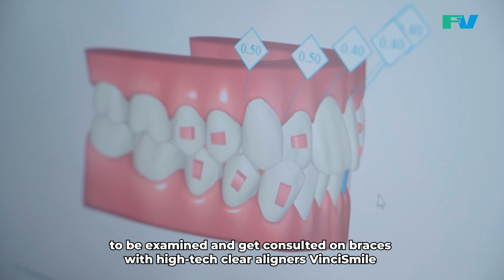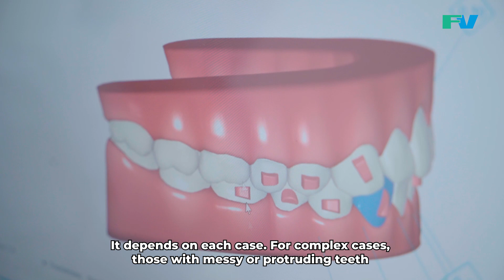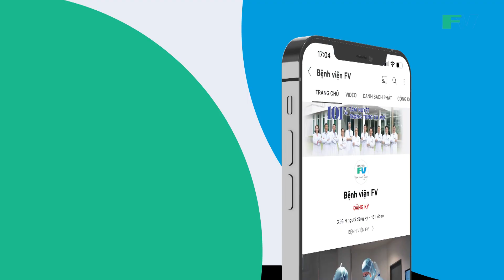Cùng nữ diễn viên xinh đẹp Hà Kim Phượng khám phá chuyện niềng răng VINCISMILE